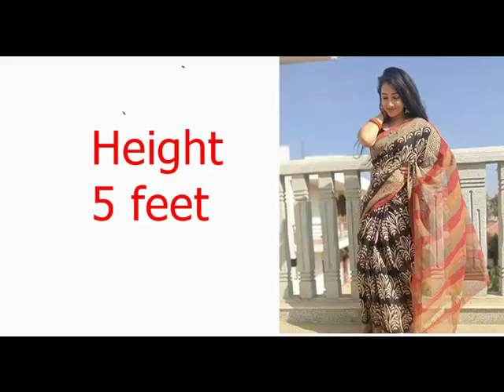Aishwarya Pisse Biography wiki Lifestyle Family Height Movies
Aishwarya Pisse is an Indian actress, She also works in Tamil, Telugu and kannada film and television industry. In this video share Aishwarya Pisse wiki Biography Lifestyle Height Family Movies and many more.